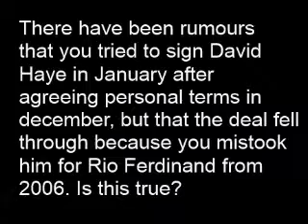David Haye Interrupts Arsenal Press conference!!!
Many people know that Arsene Wenger lost his cool during the pre-match press conference with Bayern Munich for the champions league knockout match. However the true reason for his, until recently, unexplained outburst had not come to the fore. Arsenal fan David Haye lashes out at Wenger for the club's form and lack of trophies in recent year.